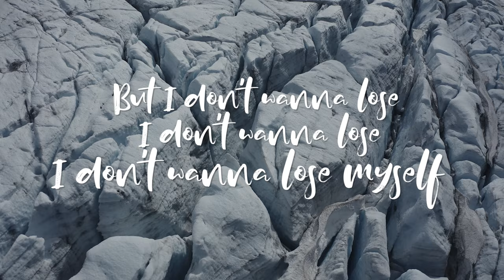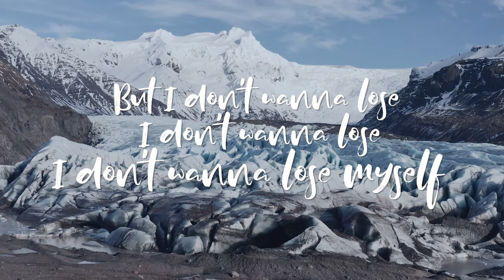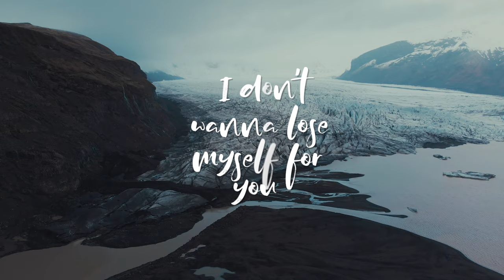John Michael Howell & Jeremiah Miller - Climb [OFFICIAL LYRIC VID]